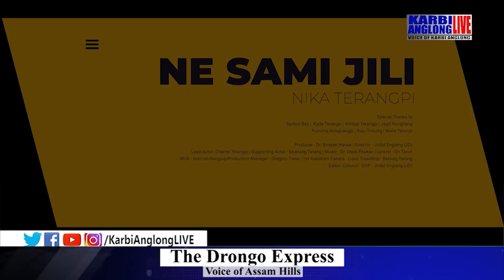KAL Prime Time, 30 May 2022